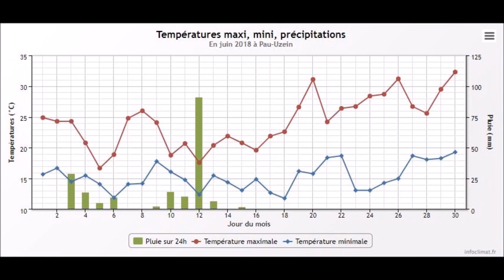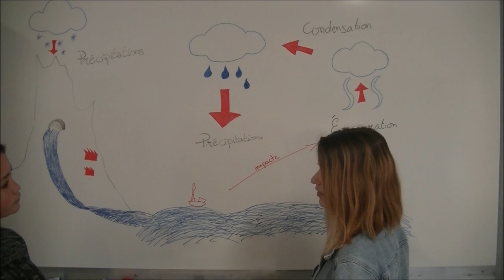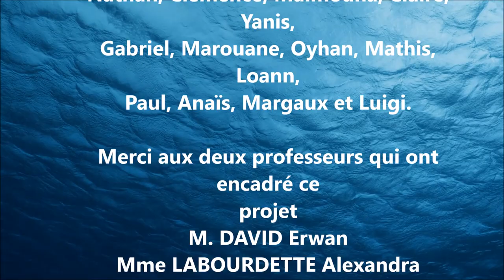Comment expliquer que des inondations se produisent à un endroit et à un moment précis ?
Vous pensez peut-être que les conditions climatiques extrêmes ne se produisent qu'en Inde en période de mousson ? Non, dans le Béarn, à Salies, nous avons connu un épisode catastrophique en juin 2018.

Par les élèves du lycée Saint John Perse à Pau, Académie Bordeaux, 2019.

Crédits et remerciements :
Marie-Pierre Isaure;
Hélène Lérou.Meteofrance;
Google Earth;
Wikipedia;
Geoportail;
Soundfishing